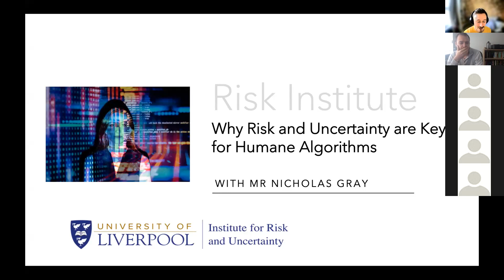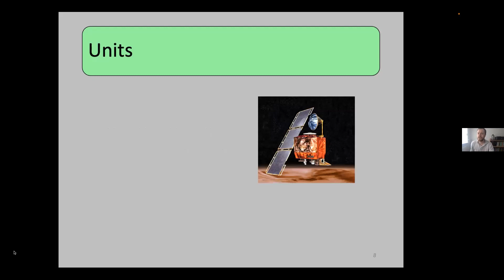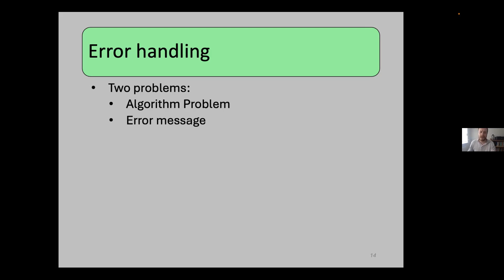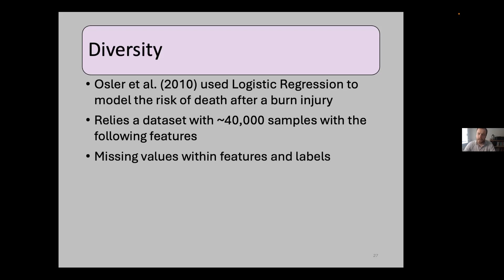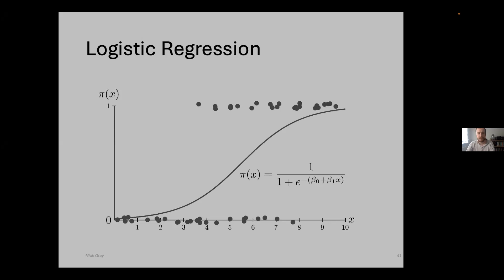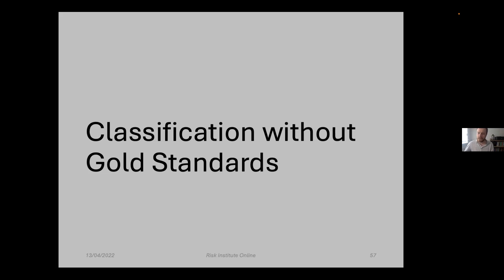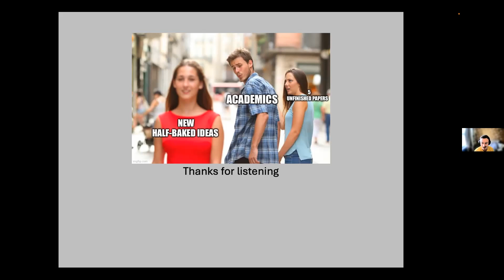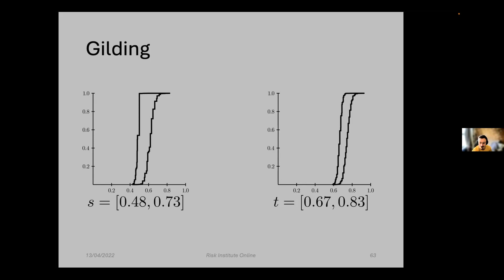Nick Gray: Why Risk and Uncertainty are Key for Humane Algorithms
Algorithms have no idea about the significance of the calculations they are performing. They just mindlessly output the results of complex mathematical operations, often requiring untenable assumptions to be made, irrespective of the risk posed by even simple errors. Humane algorithms need to provide meaningful information about why a particular decision has been made and, when encountering an error, fail so that a human overseeing it can deal with the uncertainties and not increase the risk. I argue that such an algorithm needs to be able to balance the uncertainties and risks that govern even simple problems. This can be achieved by carefully considering the different types of uncertainty present and utilising the framework provided by imprecise probabilities when making calculations and analysing results.

Nick Gray is a PhD Student at the Institute for Risk and Uncertainty at the University of Liverpool under the supervision of Scott Ferson. His PhD studies are multidisciplinary, with research interests including machine ethics, uncertainty in machine learning, and risk communication. He recently spent six months working as a research associate at Imperial College London researching Human-in-the-loop machine learning.